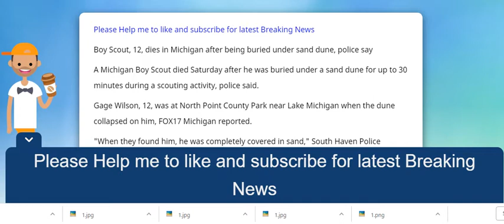FOX NEWS: Boy Scout, 12, dies in Michigan after being buried under sand dune, police say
Source :
FOX NEWS: Boy Scout, 12, dies in Michigan after being buried under sand dune, police say Hi Guys, Now i have a new channel about news U.S. We are always upload good news. I hope you like it and support us.